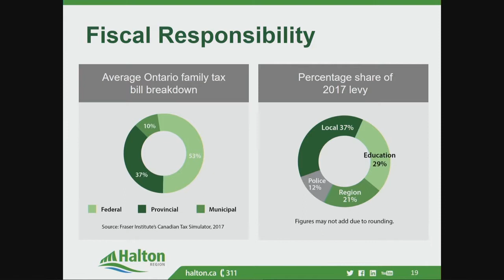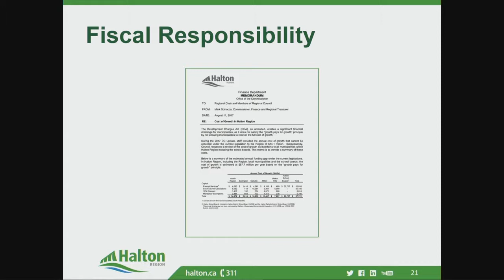Fiscal Responsibility: Regional Chair's Inaugural Speech